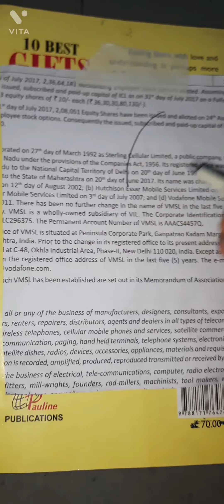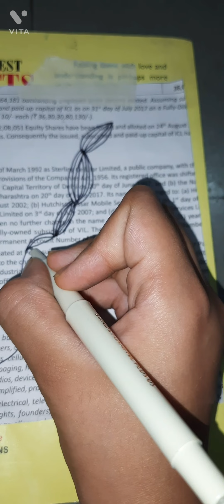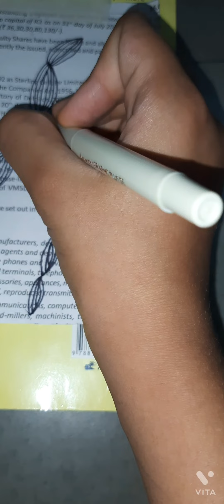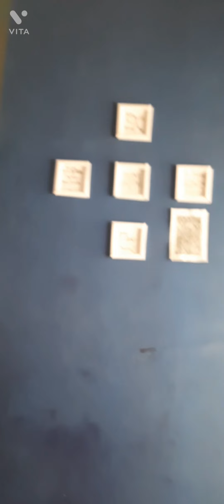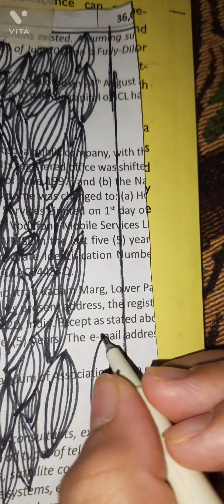things to do when bored